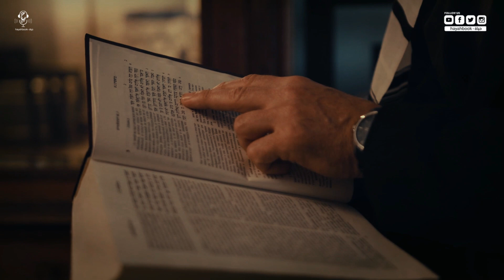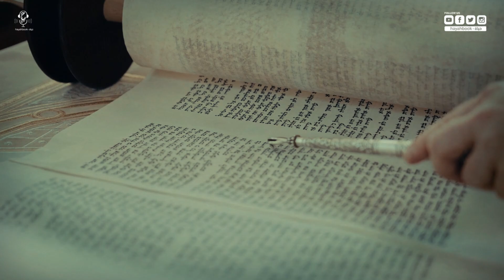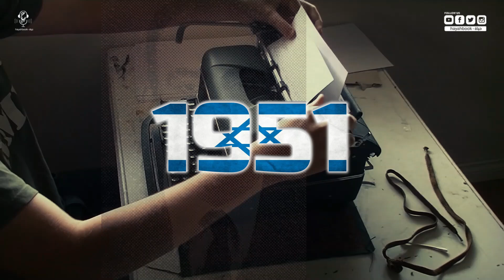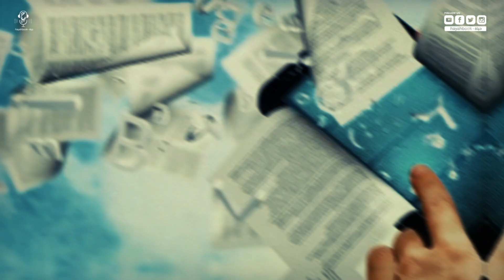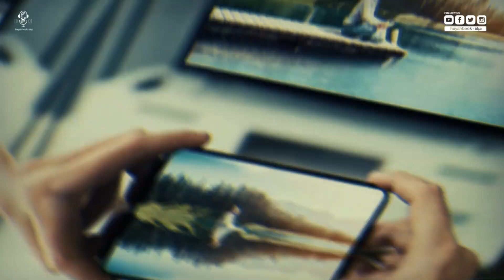بروتوكولات حكماء صهيون للسيطرة على العالم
الفيديوهات المقترحة
محتوى الفيديو :
0:00 المقدمة
2:02 إيه هي بروتوكولات حكماء صــ هـ ـيون
3:10 تيودور هرتزل
3:15 الخطـ ـة الســ ر ية
3:30 تدويين الجلسات
5:04 تزوير الوثيقة
5:31 القيصر الروسي
5:41 الشرطة السرية الروسية
6:00 كتاب حوار في الجحيم
6:25 البروتوكولات المزورة
6:49  انتشار محاضرات القادة اليـ هــ ود
7:49 في عشرينات القرن الماضي
7:58 ما قيل عن البروتوكولات في كتاب كفاحي
8:38 ليلة الكريستال
9:31 نشر وثائق مزورة
10:06 جنوب افريقيا
10:26 وجهة النظر الأخرى
11:22 أول ترجمة عربية للبروتوكولات
11:40 رأي د.عبدالوهاب المسيري
12:21 مقال د.علي جمعة
12:34 الجد ل حول فارس بلا جواد
13:43 نفي صفوت الشريف
14:22 مكتبة الاسكندرية
14:49 السعودية
15:21 لبنان
15:38 فلسطين
16:45 الأفعى الرمزية
17:12 ملخص البروتوكولات
عن الفيديو :
بروتوكولات حكماء صهـــيو  ن أو قواعد حكماء صهـــيون هي تتحدث عنن خـ ـطــة لـغـ ز و العالم أُنشِئت من قِبَل الـ يـ هـــ و د وهي تتضمن 24 بروتوكولاً.
في عام 1901 كتَبَ هذه الوثيقة ماثيو جولوڤينسكى مُزَوِ ر ومُخبر من الشرطة السيا سية القيصرية وكانت مُستوحاة من كتاب حوار في الجـحيم بين مونتسكيو وميكافيلي للمؤلف موريس چولى الذي يُشير في كتابه إلى وجود خــ طـ ـة زا ئـفـة ومُسبقة لــــغز و العالم من قِـبَل نابليون الثالث وقد تم تطويرها من مجلس حكماء اليهو  د بهدف تد ميـ ر المسيحية والهـيمنة على العالم.
 في العشرينيات من القرن الماضي وا جهت ألمانيا صعو بات اقتصادية، مما جعل أدولف هتلر يربط بينها وبين مــخـطـط اليـهــو د للسيطر ة على العالم والذي كان مستحو ذ اً على تفكيره آنذاك وقد تبين ذلك من خلال كتابه مين كامبف أو كفاحي الذي فسر فيه نظرية الـمؤا مـ ـرة اليهـ ود ية من وجهة نظره فنَتَجَت عن ذلك الـ مـذ ا بــ ح التي تَعَرض لها اليهـ ود في ألمانيا النـ ـا ز ية والمعروفة باسم ليلة الكـريسـتا ل وأصبح ذلك الكتاب في يومنا هذا رمزاً لمـ ـعـ ا د ا ة الـ ســ ا مـ ية.
من نحن :
المصادر والمراجع الخاصة بالفيديو :
بروتوكولات حكماء صــ هــ يــ و ن
فيكتور ماسدون
The Jewish peril : Protocols of the learned elders of Zion